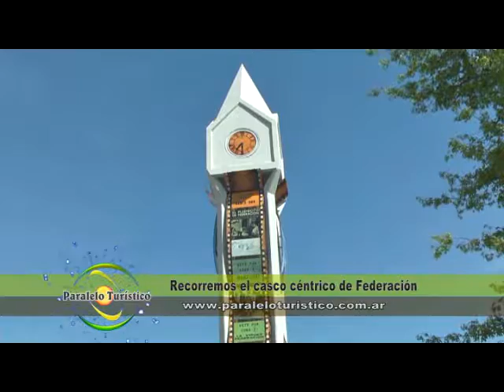notas Paralelo Turístico casco céntrico Federación 2016